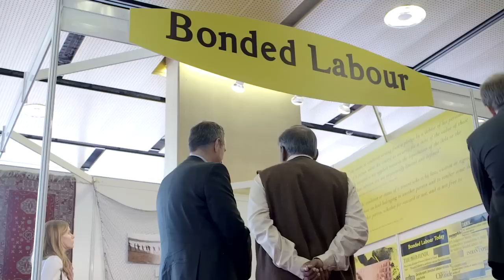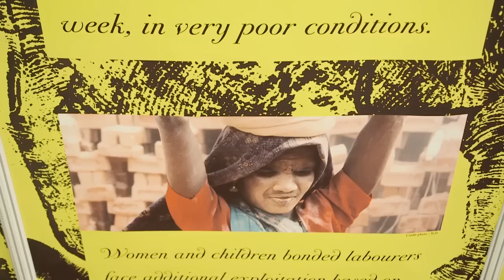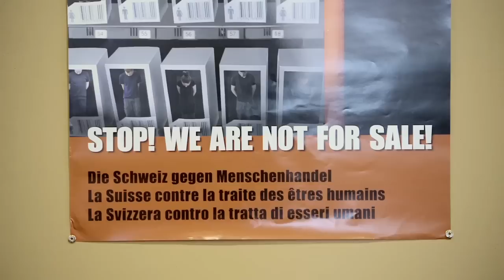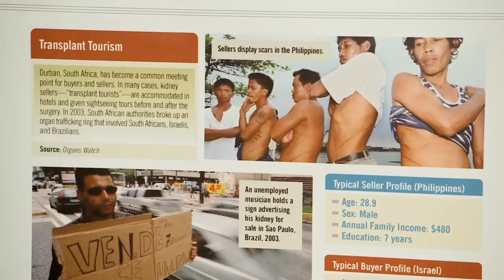The International Law of Human Exploitation: Convergence or Confusion?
Launch of Swiss week against trafficking in persons
During the week of 18-25 October 2013, various events were organized throughout Switzerland to mark the country's first annual week against trafficking in persons. The week was organized by a group of governmental, social, and civil society stakeholders brought together by IOM Bern and the Swiss Federal Department of Foreign Affairs.